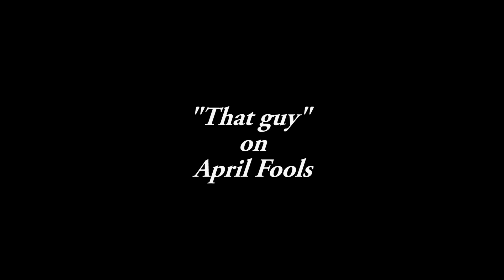"That guy" on April Fools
With April Fools coming up tomorrow, The Circle wants to warn you to stay away from "this guy"!